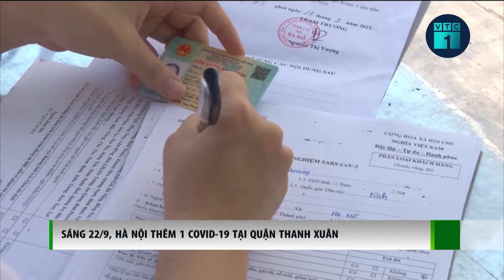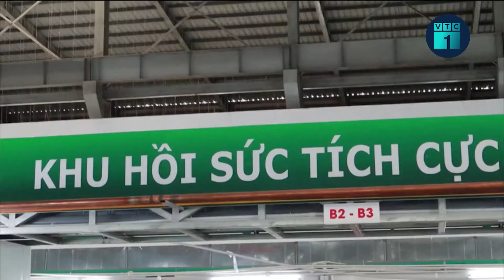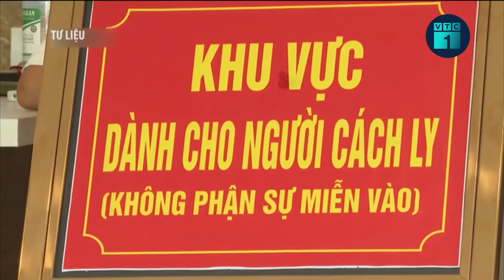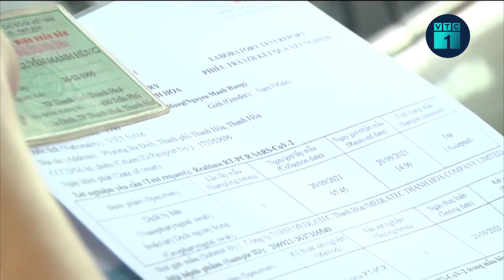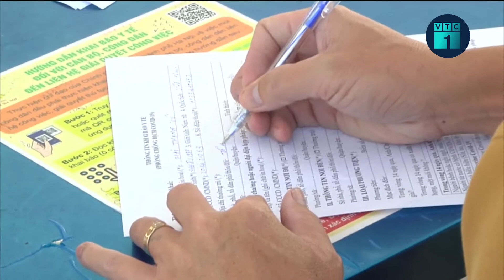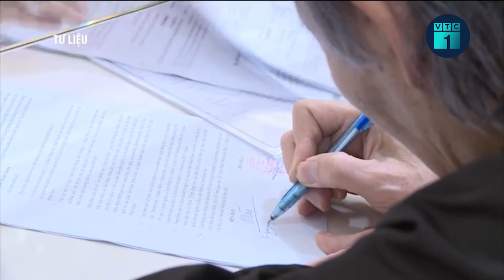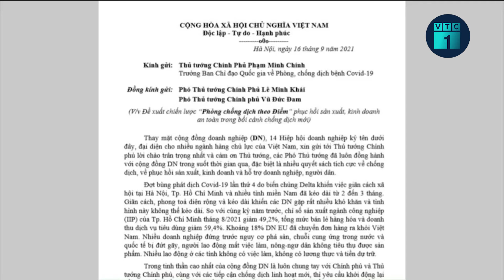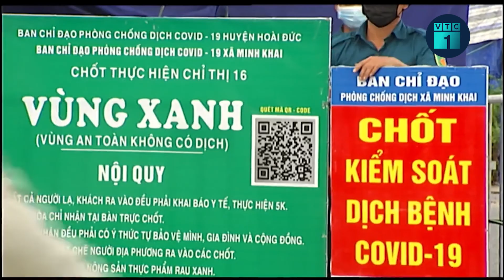“Rớt nước mắt” giây phút bàn giao “kỷ vật” của bệnh nhân tử vong vì Covid-19 | VTC1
VTC1 | “Rớt nước mắt” trong giây phút bàn giao “kỷ vật” của bệnh nhân tử vong vì Covid-19 cho người thân. Người trao, người nhận ai ai cũng đau buồn, đồ còn ở đây nhưng người thì đã mất.